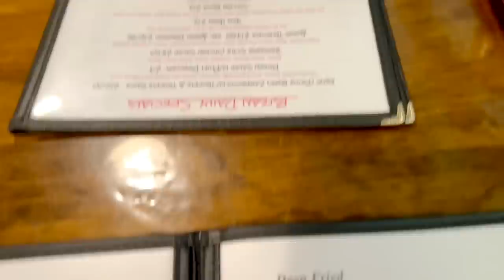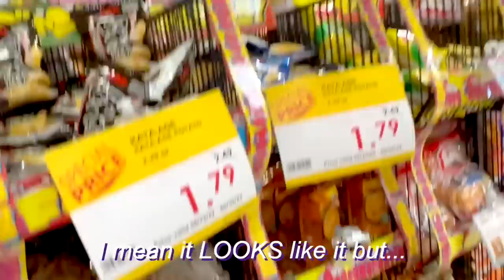KEEKIHIME CAME TO SEE ME IN LOS ANGELES!!